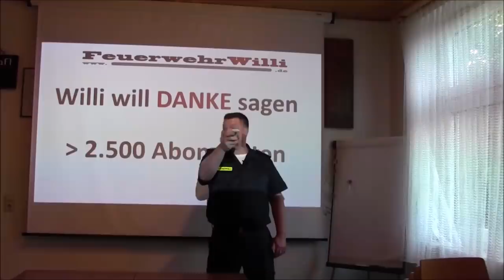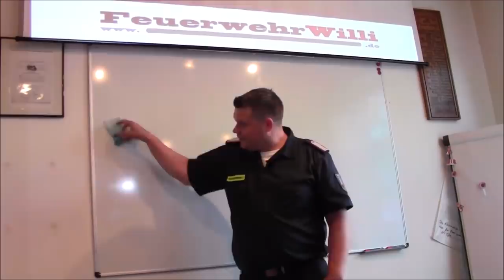"Best of FeuerwehrWilli" 2018 - Geschenk bekommen zu Weihnachten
FEUERWEHRWILLI hat zu Weihnachten ein Geschenk bekommen: Ein "Best of FeuerwehrWilli" Video von Jonas mit dem YT-Channel

Willi weiß was das für Arbeit bedeutet und deshalb hier das Video für euch.
Besucht gerne seine Seite...und lasst mal ein Abo da 😊👍

ICH HABE MICH MEGA GEFREUT!

Noch schöne Feiertage ihr Lieben ... :)